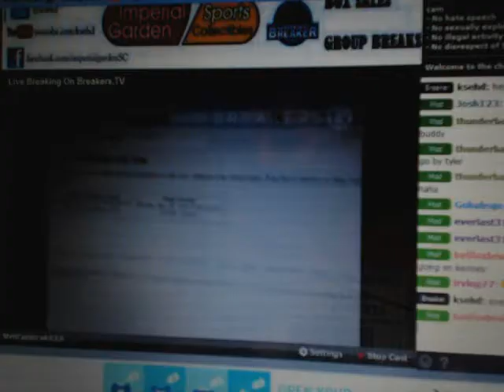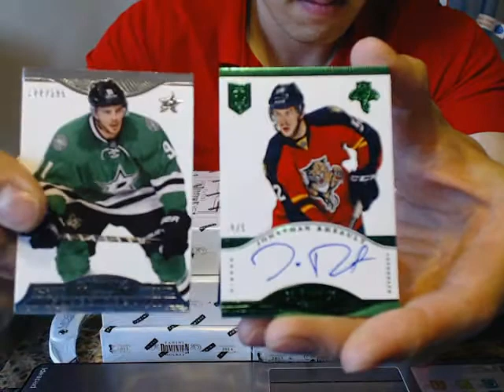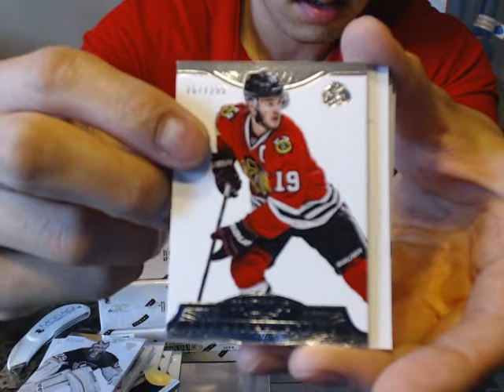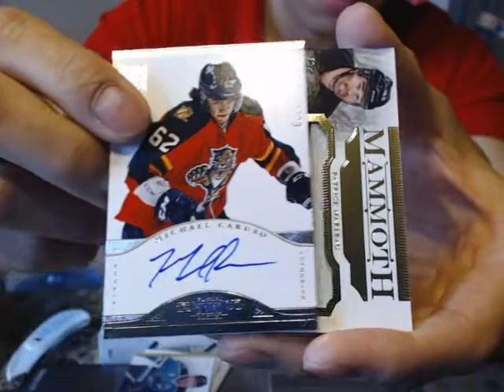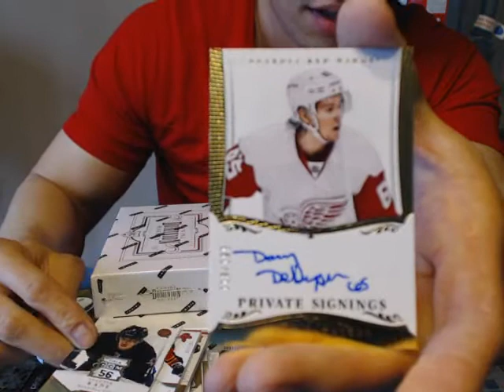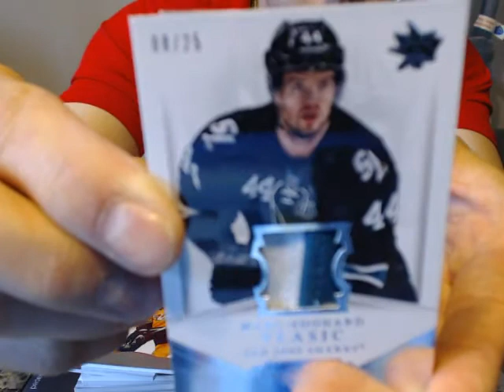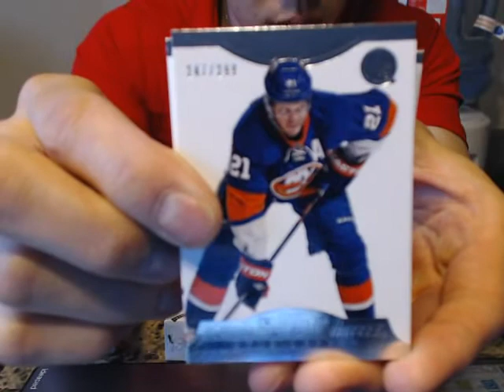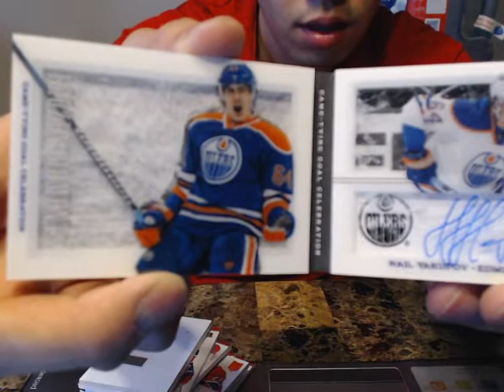Case Break #111:13-14 PANINI DOMINION - 8 BOX CASE BREAK NHL